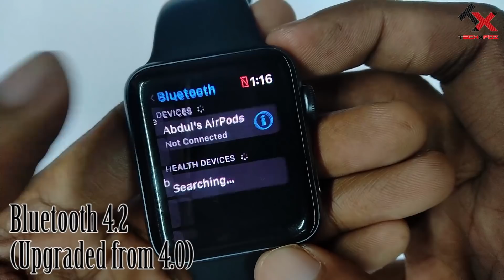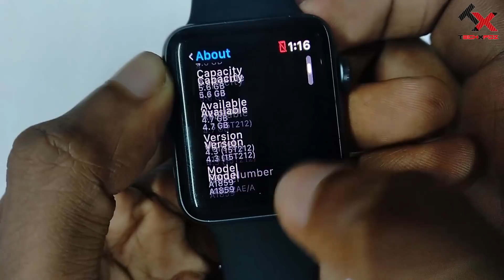Apple watch series 3 Malayalam Review | Techxpoz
Apple Watch Series 3 പരിചയപ്പെടാം.

ആപ്പിൾ വാച്ച് സീരീസ് 3 യുടെ സവിശേഷതകളും മെച്ചങ്ങളും പ്രശ്നങ്ങളും നോക്കാം.

വീഡിയോ ഇഷ്ടപ്പെട്ടാൽ ഷെയർ ചെയ്യണേ...😊

38mm with GPS

38mm Nike Edition with GPS

42mm Nike Edition with GPS

Apple watch series3 malayalam review
apple watch series 3 impression
apple watch series 3 comparison
apple watch series 3 pros and cons